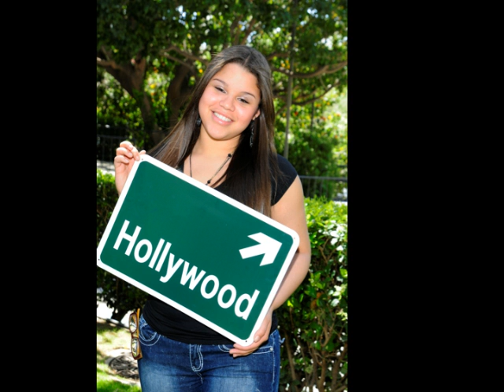LifeSmarts 2011 National Championship Smile Show